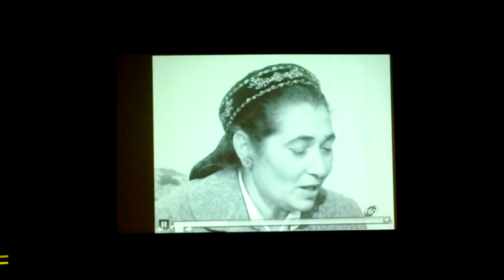SINGING AGAINST FASCISM: YIDDISH MUSIC, ANTI-FASCISM, AND THE POSTWAR WORLD
Monday, 8:15 PM, Back Bay B
An interactive lecture / performance with musicians, Psoy Korolenko and Jewlia Eisenberg, and historians, David Shneer and Anna Shternshis

Association for Jewish Studies conference, Boston, December 14, 2015